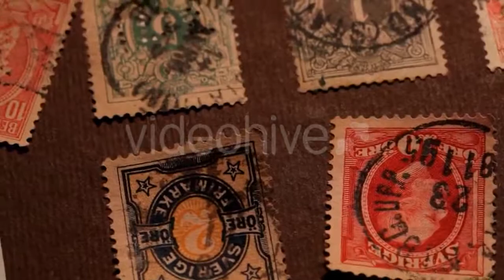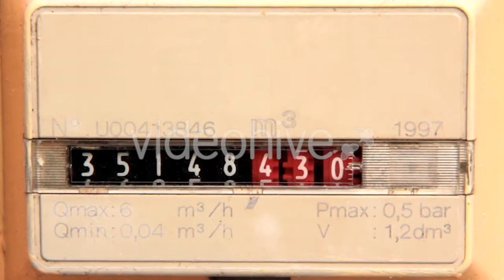Night Traffic - (city) Stock Footage | Mega Pack +40 items